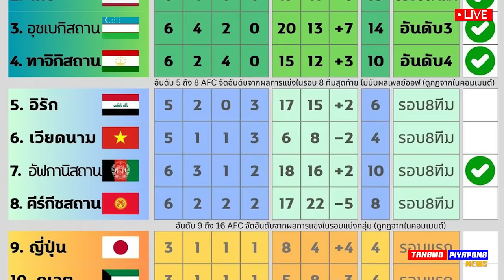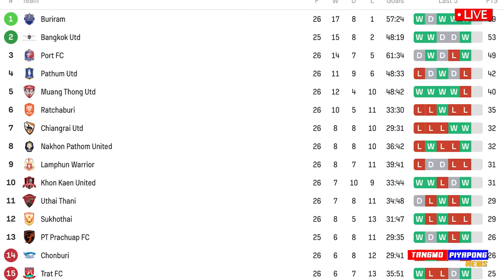ด่วน !! ไมคอน ยิงอีกแล้ว บาเยิร์น ตะลึง / บอลไทย หนีตาย ยิง 11ประตู - แตงโมลง ปิยะพงษ์ยิง